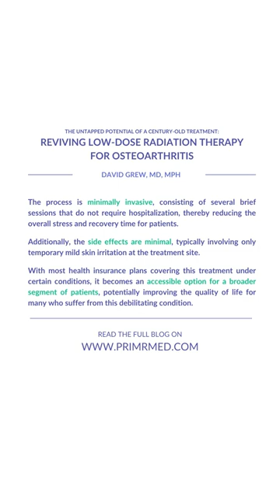Is there a minimally invasive treatment alternative for osteoarthritis?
✏️ Despite its proven effectiveness, low-dose radiation for osteoarthritis faces hurdles due to "radiophobia" among providers and patients.

In this blog, we learn how its potential can revolutionize arthritis treatment.

Audio via Canva
Title: Believe in Yourself
Artist: Pat Andrews